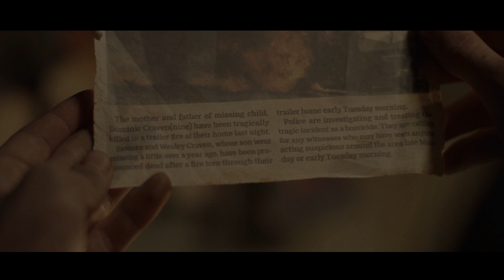Girl Has to Swallow Deadly Cockroaches & Spiders | Movie Explained In Hindi/Urdu | Full Slasher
In this terrifying tale, we follow a group of strangers who find themselves trapped in a twisted game of torture and survival. As the movie unfolds, we witness their harrowing experiences and the deep-rooted secrets that connect them. Brace yourself for a rollercoaster of suspense, fear, and unexpected twists.